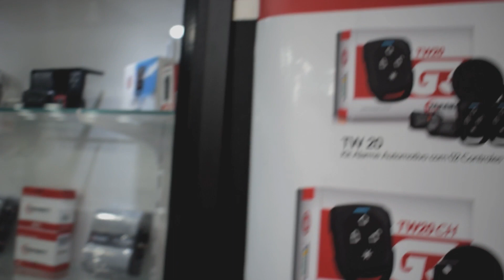SOM com GRAVE🔊 no CIVIC COUPE EJ8 + ENCONTRO JDM na JGM GARAGE #9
Nesse vídeo, apresento o que faltava no som do Honda Civic Coupê 1.6 Vtec Ex.
Colocamos a caixa com subwoofer de 8 polegadas + módulos taramps.
Serviço todo feito na JGM GARAGE.
Fizemos um encontro JDM na JGM GARAGE. Chegou Honda Civic Coupe EJ1 branco de um inscrito, Mitsubishi Eclipse GST 1995, Subaru Impreza 1994 Gc.
JDM Meeting

Honda Civic 1.6 Ex Coupé 16v Gasolina 2p Automático do Generoso Tv.
Honda Civic 1.6 Coupe 1997 Ej8.
Honda Civic Coupe do Need For Speed Underground 1 e 2/ Civic Coupe Type R /Honda Civic EJ8 Stance / Coupe Ej8 d16y8.
Honda Civic Geração 6 - G6, Honda Civic Coupe/ Civic Sedan/ Civic EK (hatch)
Aspiração: Natural / Alimentação: multiponto / Comando de Válvulas: Simples no cabeçote, correia dentada
Potência Máxima; 127 cv a 6600 rpm / Torque Máximo: 14,8 kgfm a 5500 rpm / Civic 4 cilindros / Código do motor: D16y8 Cilindrada:1590cm³
Suspensão dianteira e traseira: Independente, braços sobrepostos - Freios abs na dianteira e freio tambor na traseira/ Direção Hidraúlica.
Comprimento 4,45 metros / Distância entre-eixos 2,62metros / Largura 1,70metros /Altura 1,40 metros /Tanque de combustível: 50 litros
Porta-malas 460 litros / Peso 1160
Consumo 10,2 km/l na cidade e na estrada 12 km/l
Civic Coupe EJ8 do Canal Generoso Tv com Escape original + Abafador da Luzian 06 corpo de 5 e saída de 4 polegadas.
Rodas Aro 195/55/R15 réplicas da Te37.
Civic Coupe com teto solar

Tudo sobre manutenção de honda civic, peças para honda civic, consumo honda civic, valores honda civic, vale a pena ter um honda civic? Honda Civic é bom? Quanto vale um honda Civic? Honda civic vazando óleo? Honda Civic bebe muito e muito mais!
QUANTO CUSTA UM HONDA CIVIC IMPORTADO NO BRASIL
Projeto do HONDA CIVIC TURBO COUPE
Como usar o câmbio automático corretamente
Como dirigir carro automático?
central multimidia mp5 é boa
SUBWOOFER BASS TEST MUSIC
módulos taramps
Módulo Amplificador Taramps Bass
CD Taramps Especial Eletro House DJ Rogerio Mess
Encontro JDM
Mitsubishi Eclipe GST 1995 encontro JDM
Subaru Impreza Gc 1994 encontro JDM